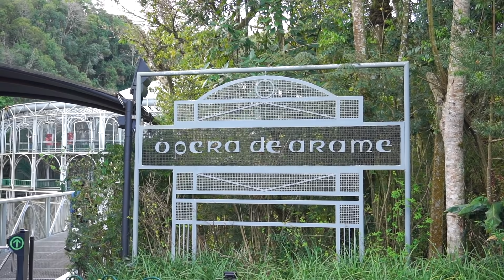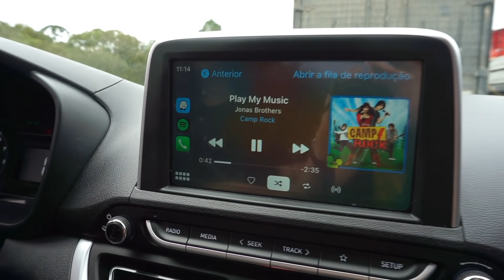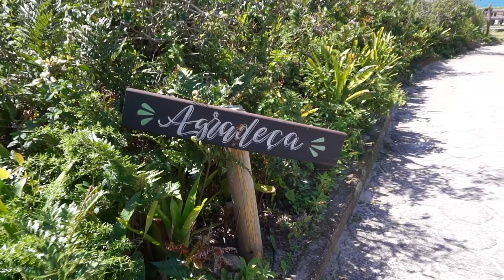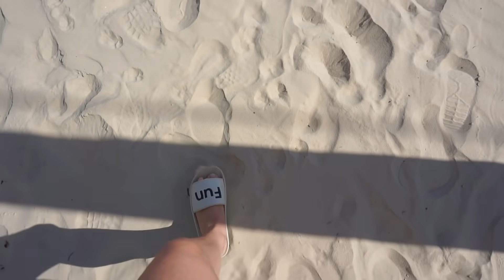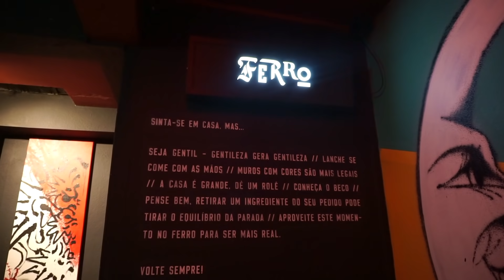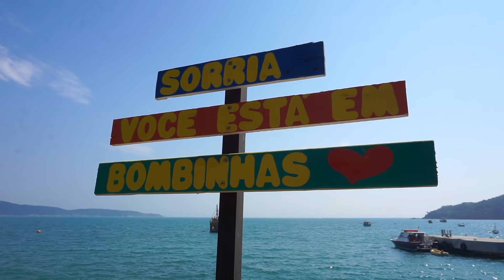COMEMORANDO 4 ANOS DE CASADAS EM FLORIANÓPOLIS!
Neste vídeo contamos como foi nossa viagem pra Floripa!

Se quiser conhecer a nossa loja, ou comprar um presente pra alguém especial é só entrar